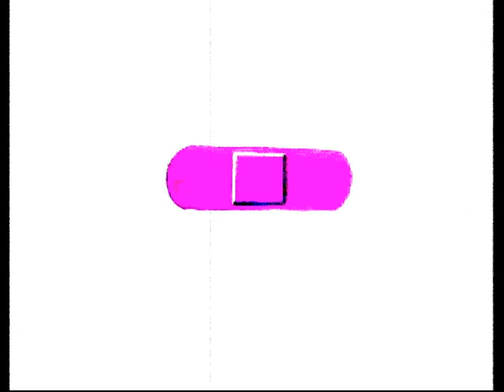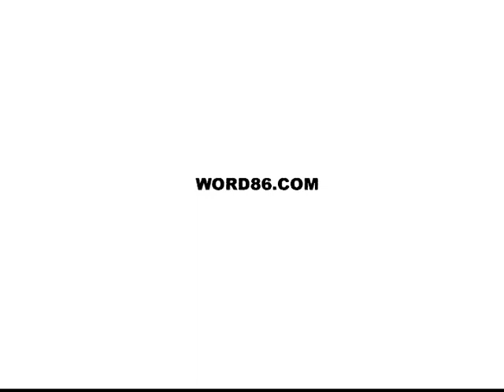STADIUMAGAZINE[C]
WORD86.COM
AL.W©